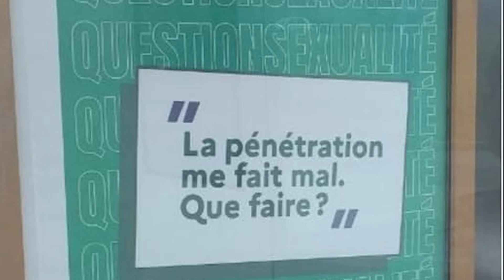Best of des Clash de 2023 (Vol. 3)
Best of des meilleures clash à la tv française de l'année 2023